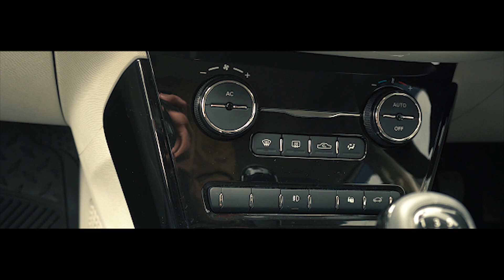Tata Nexon B-roll